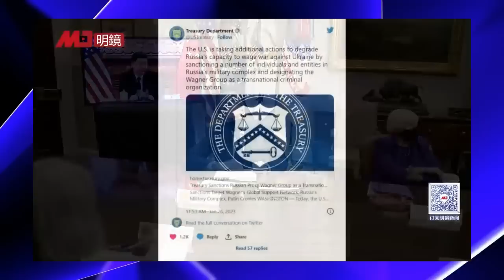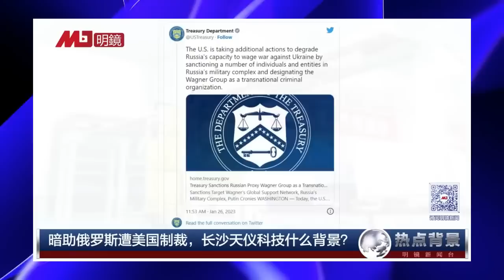习近平需要王沪宁，编造理论替代一国两制；中南海大内总管难产；习近平夹着尾巴也还是狼；外交战狼靠舌尖立战功 | 热点背景完整版（20230129）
日经亚洲评论引述消息人士指，二十大最高领导层的变化，暗示了习近平的政治战略，王沪宁的任务是，撰写适合习近平时代的统一战略理论，这一理论将成为衡量台湾问题进展的标准，并决定是否有必要采取军事行动。习近平希望在未来五年内不惜一切代价在台湾问题上取得成就，这将有助于他寻求在 2027 年第四次连任，担任党的最高领导人。

中共二十大结束至今已经3个月，但作为习近平大内总管的中共中央办公厅主任仍未换人，谁来接掌这一重要职位，对习近平十分关键。以目前枱面上人物看，有至少4个可能人选。任中办十载，孟祥锋善内勤；蔡奇熟文秘，受习信任；李干杰政治地位高；王小洪掌要害部门。这四人都具一定背景，被视为可能的人选。